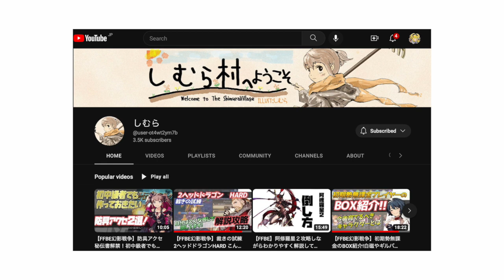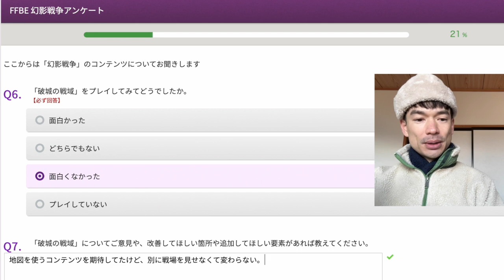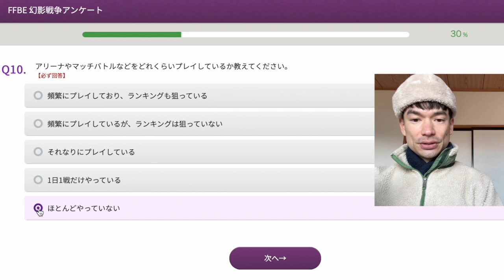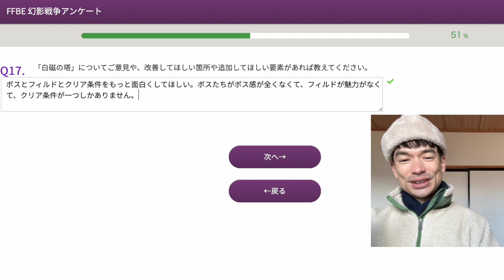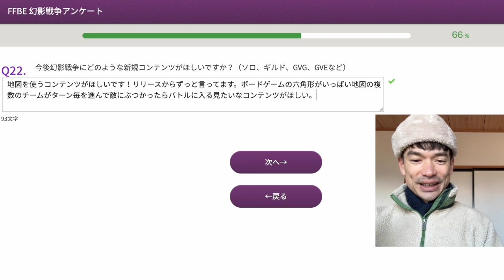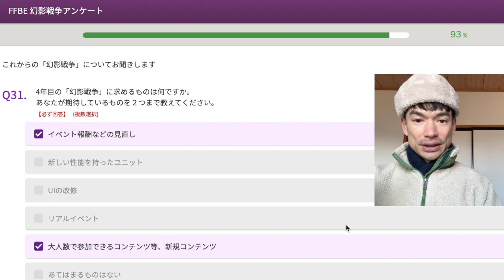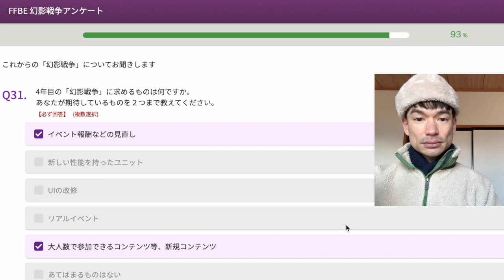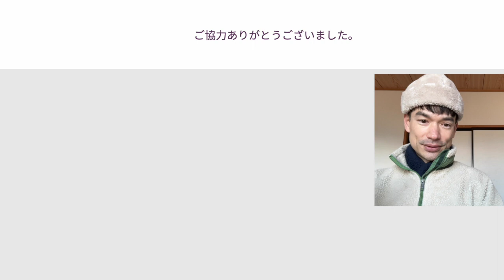War of the Visions - User Survey December 2022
Cutting a swath through the land of Leonis. Today: answering questions about various game modes, wants, etc.